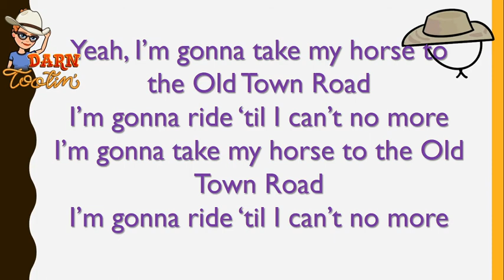1st Grade Rhythm Practice to Old Town Road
Practicing quarter notes, paired eighth notes, and quarter rest to the song "Old Town Road" by Lil' Nas.